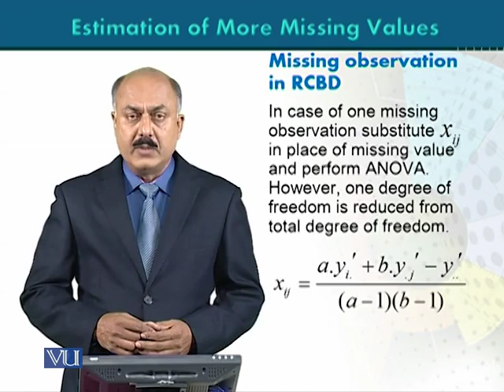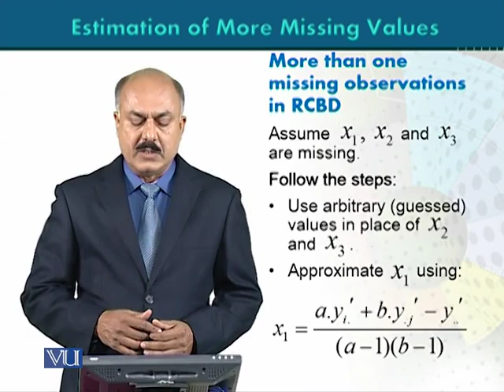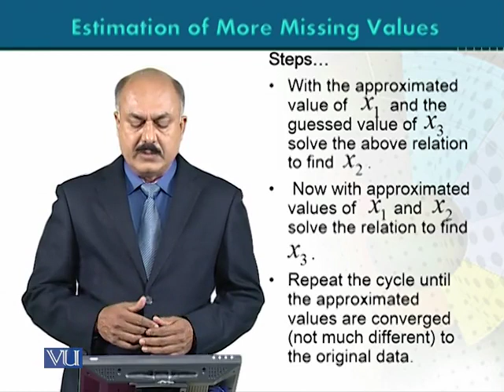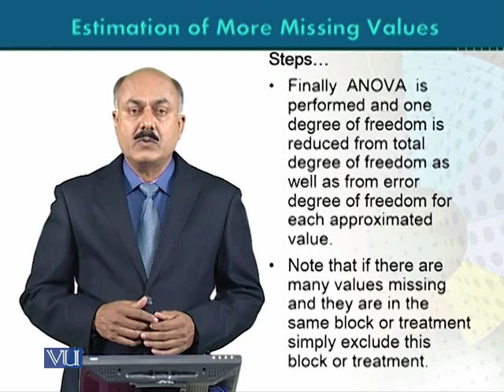STA643_Topic103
Emissing stimation of more than one observation in RCBD